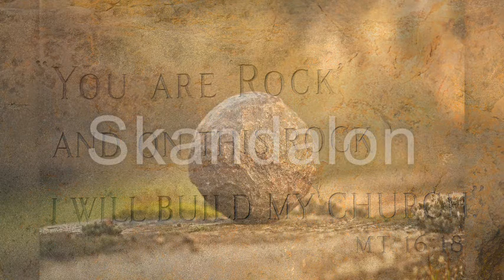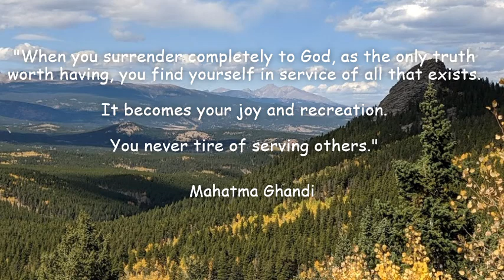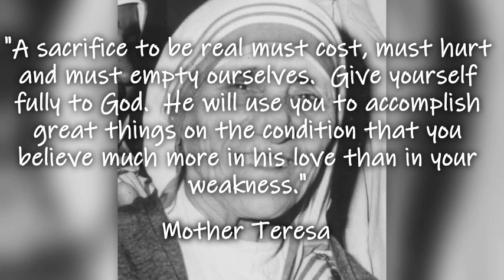22nd Sunday in Ordinary Time 2020